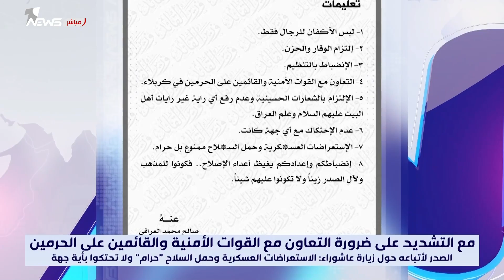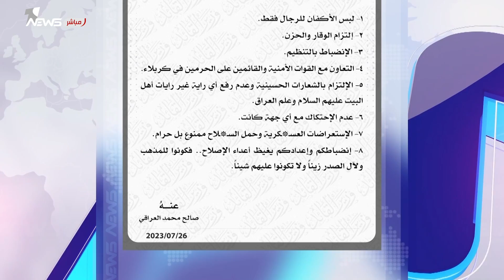الصدر يصدر 8 تعليمات تزامناً مع استعدادات زيارة العاشر من محرم "عاشوراء" في كربلاء